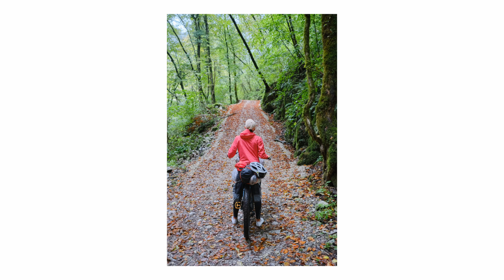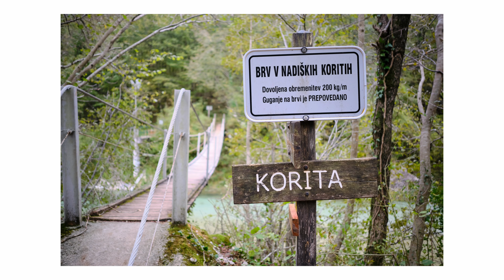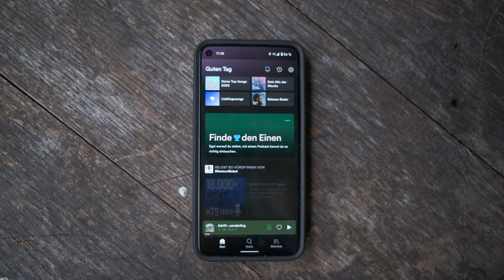Bikepacking Slovenia | Cycling The Slovenia West Loop On Our Bicycle Worldtour